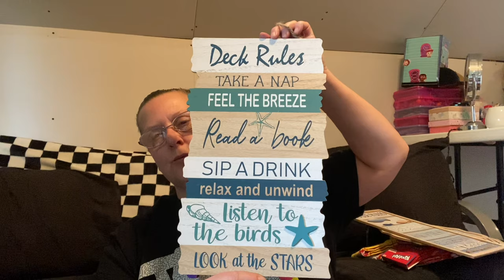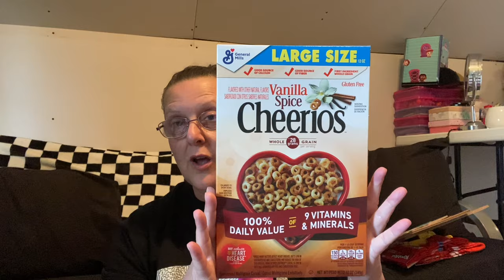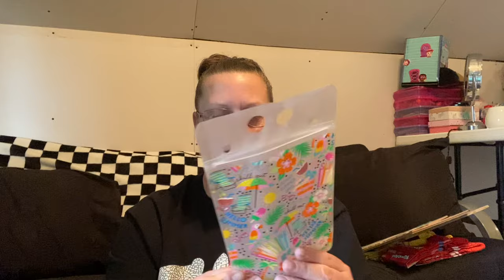DOLLAR TREE HAUL | LOTS OF GREAT FINDS 4.8.24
Happy Monday 👋

I’m back in the NY Groove. Here are some of my Dollar Tree finds today. Every item $1.25 each